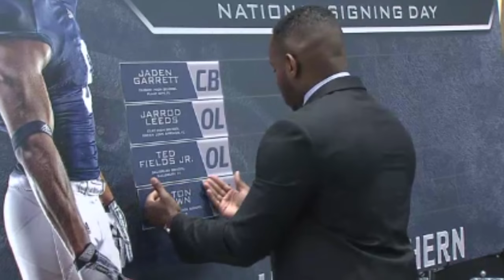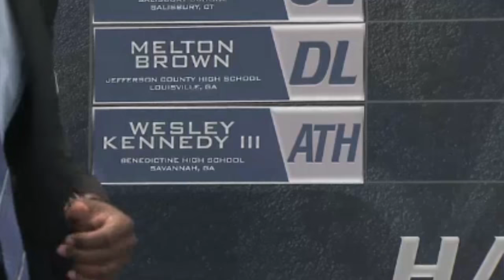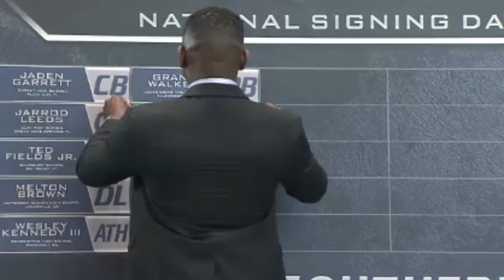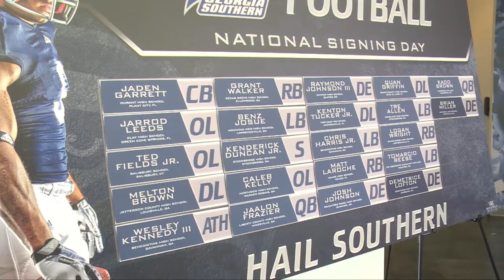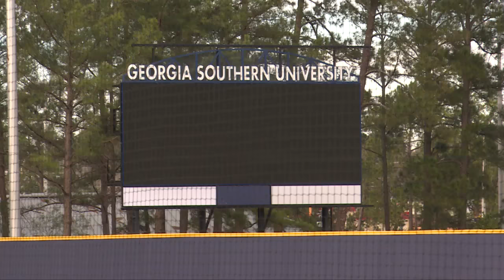The Eagles Nest - Feb 3, 2017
Interviews and analysis of GA Southern football, baseball and basketball featuring interviews with Tyson Summers on signing day and Rodney Hennon on upcoming baseball season.